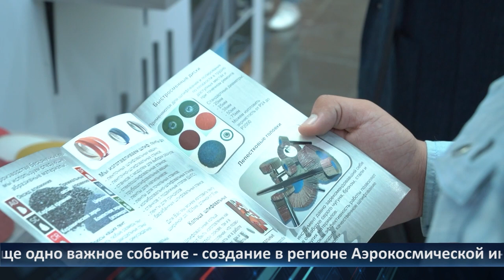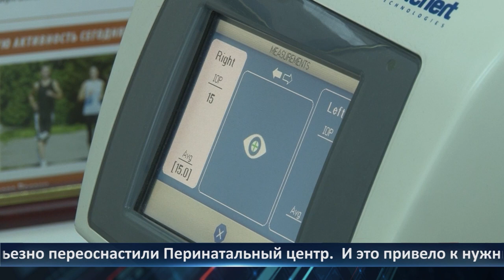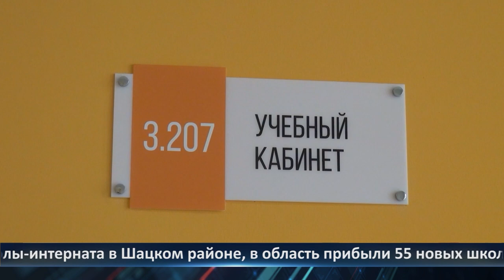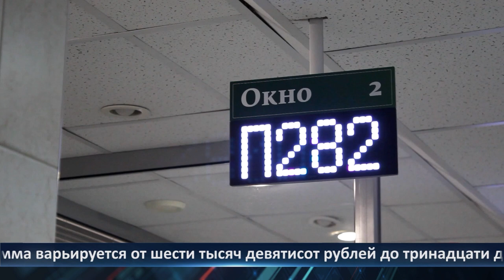День города - новости Рязани 27.03.2023